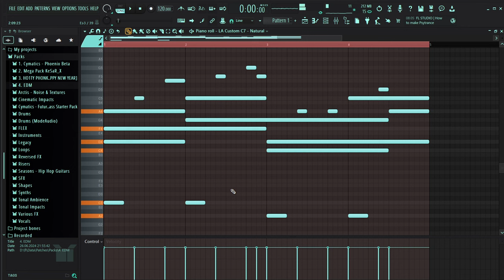Simple Piano Melody - Fl Studio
kesar_x